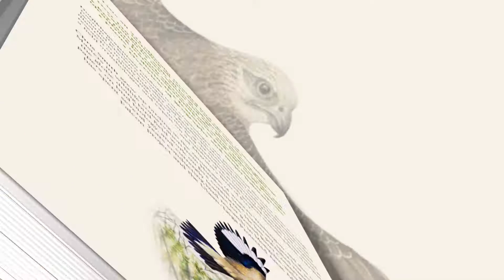Birds of Mongolia field guide